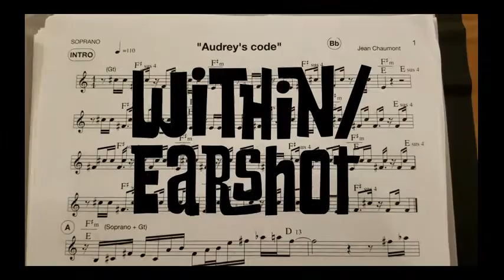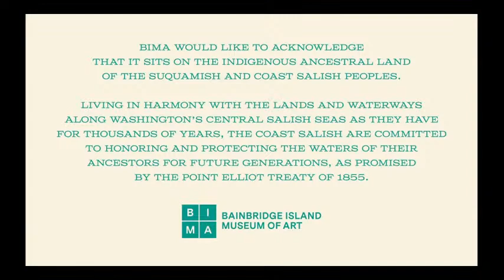Jean Chaumont Group in Concert - Within/Earshot Jazz Festival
One of the freshest jazz voices and players in Seattle, Jean Chaumont brings his quintet to BIMA’s galleries for an enchanting evening of music as part of the Within/Earshot Jazz Festival.
Consider making a donation to BIMA of $25, the typical cost of a Within/Earshot ticket
Send a tip directly to our outstanding performers here:

Directed by Jesse Ziebart
Video/Sound by Hunter Stroud
Sound by Ira Seigel